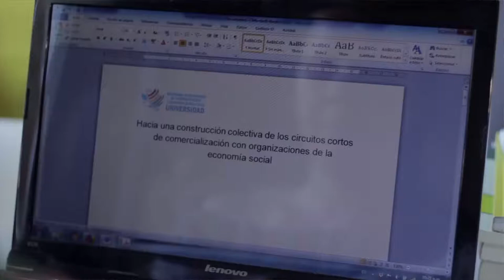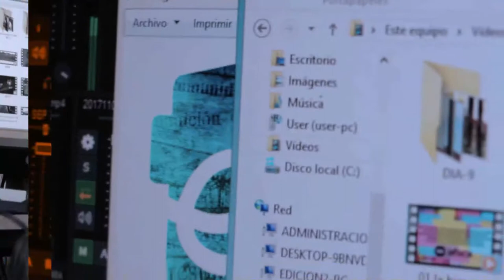SE ESTRENA EL DOCUEMNTAL "CON CIENCAS EN IDEVI"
El viernes 29 de junio a las 18hs en la Sala Alcides Biagetti del Centro Municipal de Cultural de Viedma, se presentará el documental “CON CIENCIAS EN IDEVI”, con entrada libre y gratuita. El documental muestra el proceso de trabajo de una investigación que tiene como protagonistas a quienes viven y producen en el Instituto de Desarrollo del Valle Inferior (IDEVI), las problemáticas de la comercialización de la producción, las alternativas desde la economía social y las relaciones con los estados, el mercado y los consumidores.

El proyecto, dirigido por Iris Liscovsky (UNRN), se gestó con el espíritu de generar aportes para fortalecer a la economía social a nivel local, como factor de desarrollo económico y social. El documental, dirigido por Luis Correa, muestra el trabajo de cuatro organizaciones de economía social de Viedma, en articulación con las Universidades Nacionales de Río Negro y Comahue (CEANPa y CIEDIS, ATL-UNRN y CEAP, CURZA-UNCo) y el Instituto Superior de Formación Técnica Profesional provincial desde su Tecnicatura Superior en Economía Social (CENT N° 40). El Banco Credicoop auspiciará este evento a través de su espacio de reflexión permanente sobre asociativismo y economía social.

La presentación se enmarca en las actividades del proyecto “Hacia una construcción colectiva de circuitos cortos de comercialización con organizaciones de la Economía Social del IDEVI (Dpto. Adolfo Alsina, Río Negro)”, del Programa “Cooperativismo y Economía Social en la Universidad” dependiente de la Secretaria de Políticas Universitarias -SPU- del Ministerio de Educación de la Nación, financiado por el Instituto Nacional de Asociativismo y Economía Social (INAES).